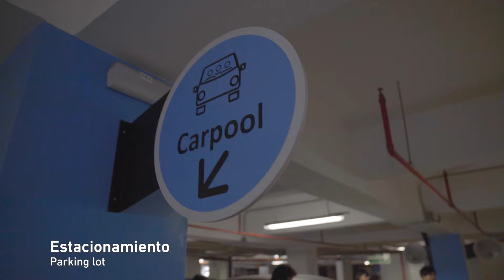ULIMA - Video institucional 2024